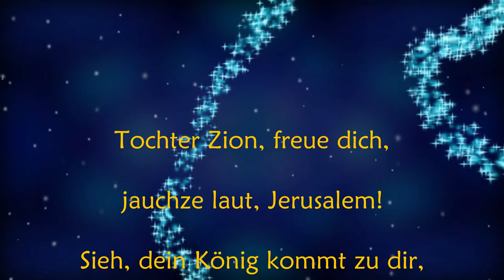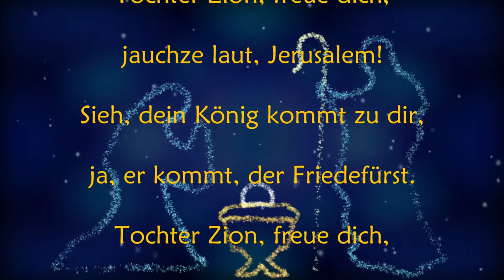Gemeinsam unterwegs Richtung Weihnachten | Adventskalender des Pfarrverbands Lelm | Schritt 2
Adventskalender Schritt 2:
Silke Kamphenkel mit "Weihnachten" von August Heinrich Hoffmann von Fallersleben.
Der Posaunenchor Königslutter mit "Tochter Zion" Text: Friedrich Heinrich Ranke | Melodie: Georg Friedrich Händel